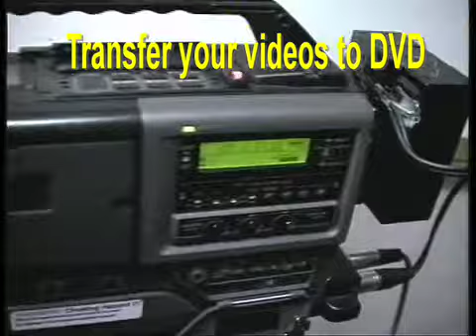TV Testimonial Actor Doug descibes VCR commercial by